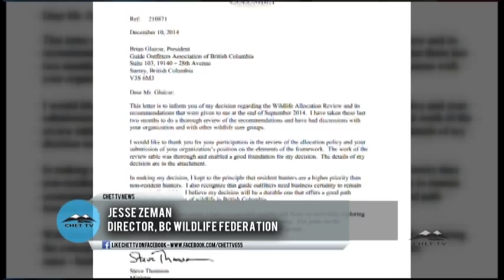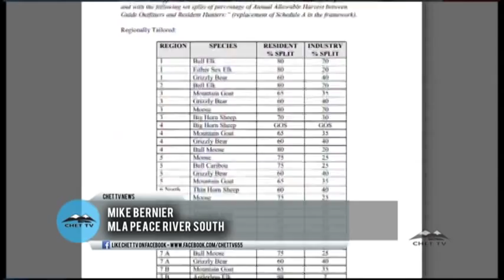New Hunting Regulations in B.C. - CHET TV Report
CHET TV's Callie Warren reports on the new allocation policy put forward by Minister Steve Thompson. Guide Outfitters Association of BC's Scott Ellis, Director for the BC Wildlife Federation Jesse Zeman, and MLA Mike Bernier spoke with Callie about the new proposed regulations.